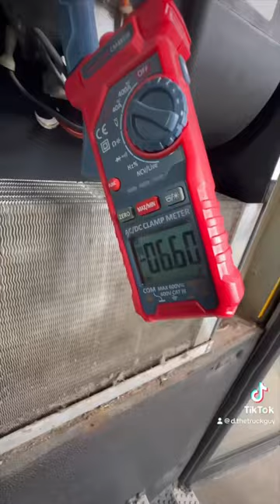mechanic truckdrivers dieselmechanic dieseltruck semitruck truck dieselrepair trucker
FYI- These videos are just re-enactments of similar situations I have experienced throughout my years as a mechanic.  From dealing with manager, service advisors, customers, etc…

Some of these videos are for mechanic humor plus informational tips for truck owners and drivers.